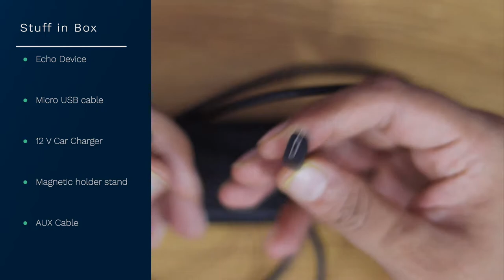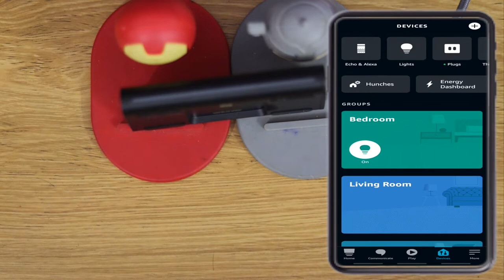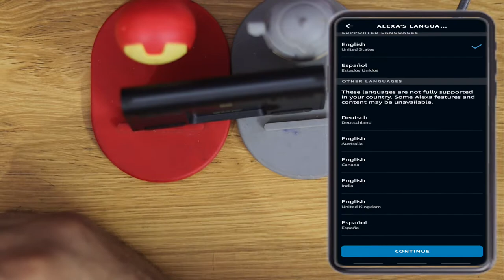Can Amazon Echo Auto control home devices from your car?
This video is about Amazon Echo Auto to determine if it can control home devices from outside the house.

Echo Auto - add Alexa to your car

Cosmic Byte CB-GK-14 Sirius

Lenovo 300 FHD Webcam

Timeline
0:00 - Intro
0:18 - Ports and build quality
1:30 - Unboxing
2:42 - Magnetic holding stand
3:16 - Connect it to phone
5:25 - Answer to the question
6:31 - Bonus tip
7:15 - Outro

Samsung Buds Live

Workplace productivity stuff

Xbox One X Cyberpunk 2077 Limited Edition Bundle (1TB)